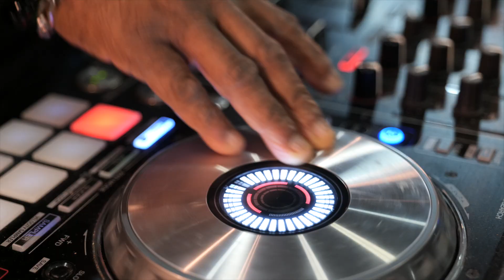L'INTERNATIONAL DJVJ KRISPEE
DJ OFFICIEL AFRICA RADIO, RFI et DBM TV
**AFRICA RADIO
TOUS LES VEND: DE MINUIT à 1H.
**DBM TV
TOUS LES VEND & SAMD à PARTIR DE MINUIT.